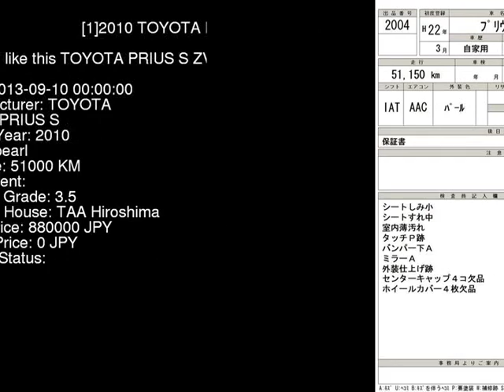2010 TOYOTA PRIUS S ZVW30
the Authority on JDMs since 2007!  . Details on this car from auction in Japan